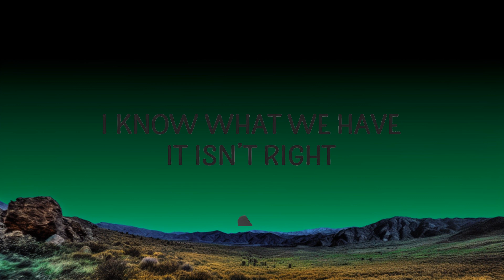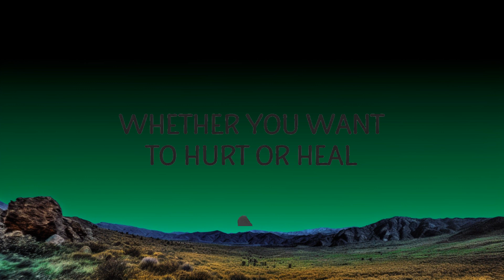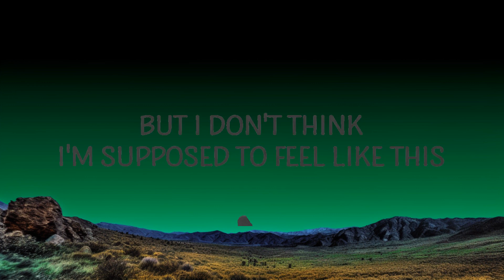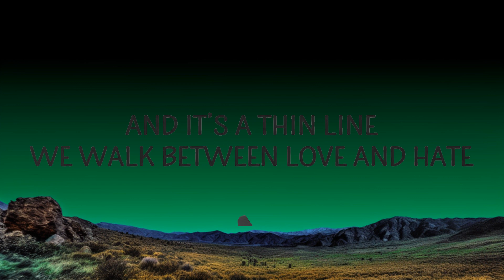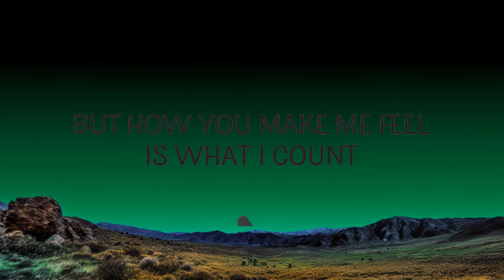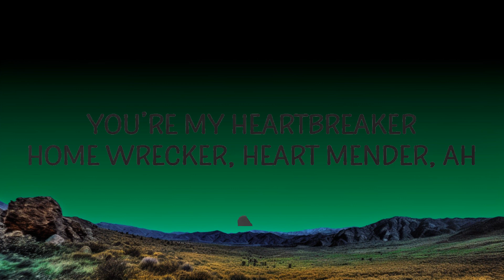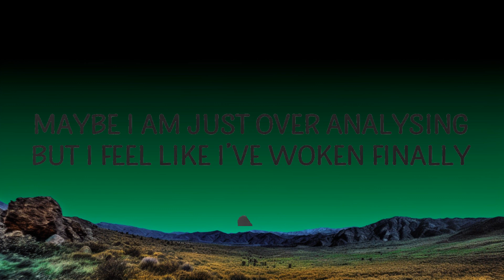L.i.E - Hurt or Heal (Lyrics) | 25 Min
L.i.E - Hurt or Heal (Lyrics)